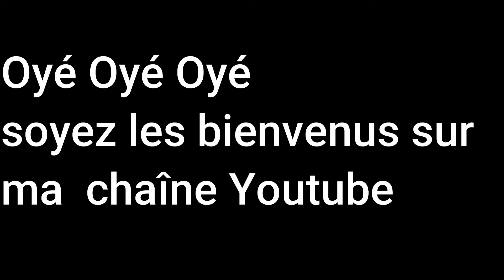DETECTION :il et enfin la!!!!!!!!!!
EEEEEEEEEEH SAAAAAAAALUT les amis bienvenue sur la chaine AVENTURE 24 programme de la chaine c et de la detection de metaux ,peche a l aimant ,exploration de lieux historique ou religieux ou delaisser par les hommes ETC. .En esperant que sa vous plaise et si veux me soutenir moi et les copains de la detection n hesite pas a liker, commenter , partager ,abonné vous aussi merci a vous .
Pour soutenir les copains de la BBR
ET si tu veux vivre ta passion de la detection ,peche a l aimant , et orpaillage viens sur ce lien
les liens de mes chaines